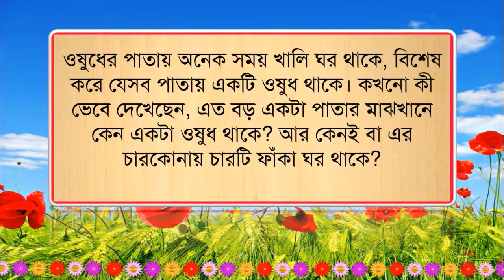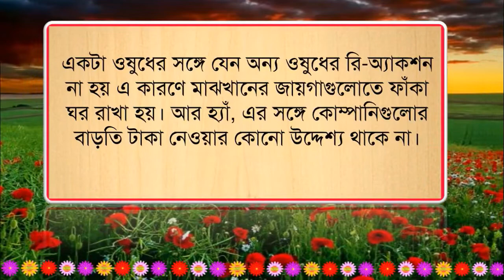Beauty Shine Tips || ওষুধের পাতায় খালি ঘর থাকে কেন জানতে চান দেখুন !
ওষুধের পাতায় খালি ঘর থাকে কেন জানতে চান দেখুন ! ওষুধের পাতায় অনেক সময় খালি ঘর থাকে, বিশেষ করে যেসব পাতায় একটি ওষুধ থাকে। কখনো কী ভেবে দেখেছেন, এত বড় একটা পাতার মাঝখানে কেন একটা ওষুধ থাকে? আর কেনই বা এর চারকোনায় চারটি ফাঁকা ঘর থাকে?